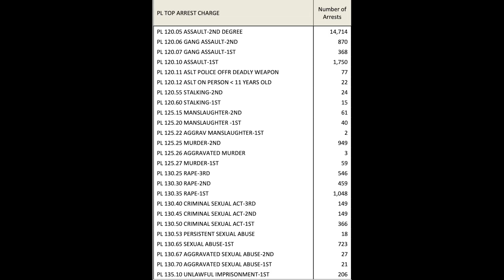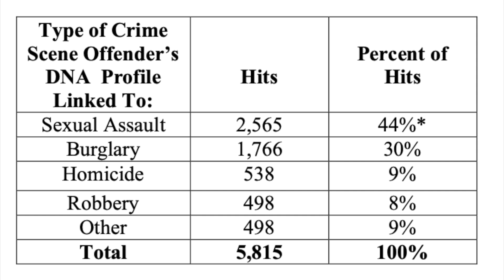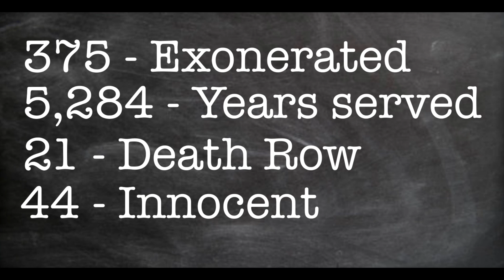DNA Testing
A video detailing when New York State collected DNA samples from inmates. DNA is controversial to many. However, it serves a better purpose as many innocent people regained their freedom as a result of it.